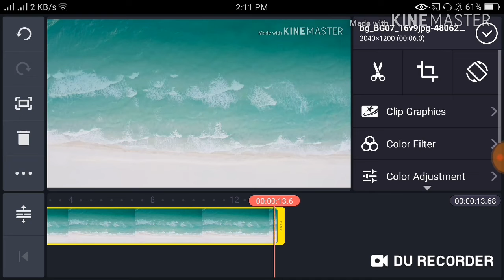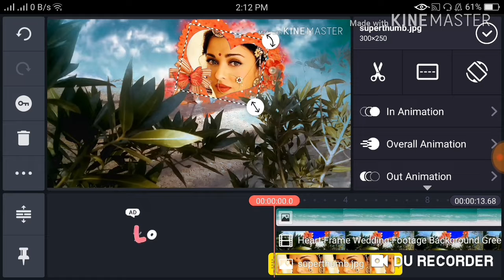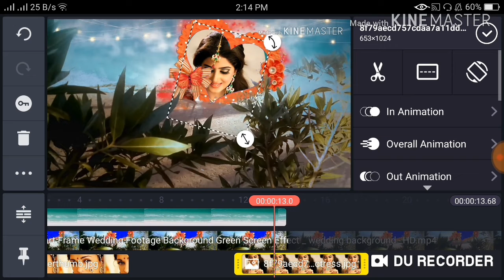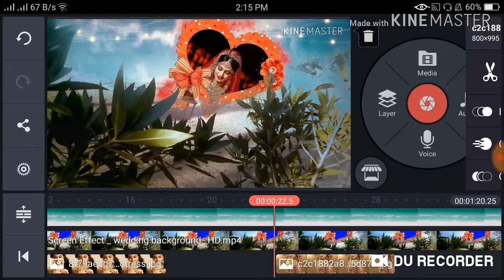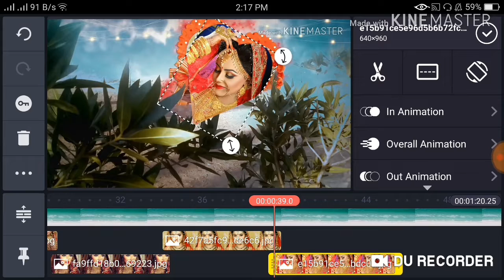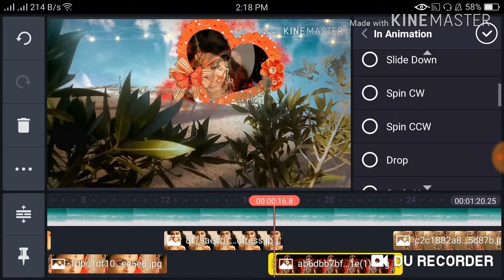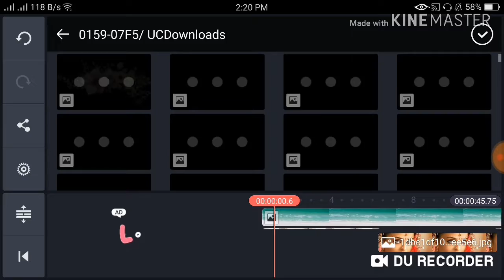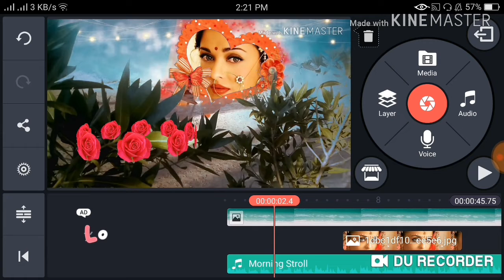how to make wedding video with kinemaster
Boya M1 MIC Yo video ma tapai lai kinemaster le vivah ko video mixing garna sikauxa ta sathi haru yo video lai pura hera din anurodh gardaxu video ramro lagxa vane video lai like ra channel lai subscribe garna na bhuli dinu hola